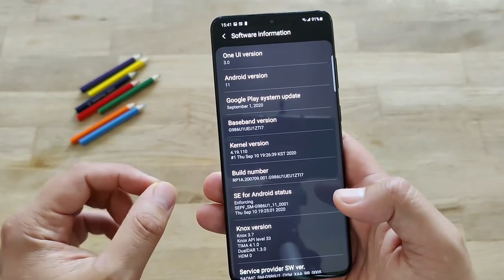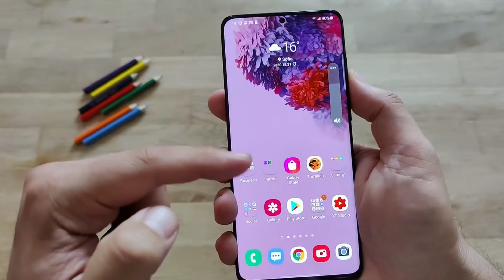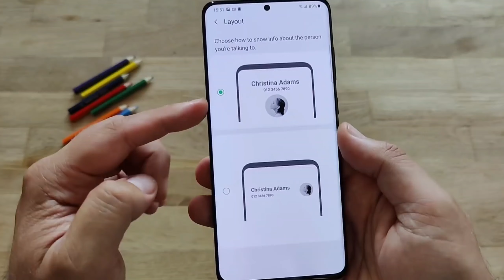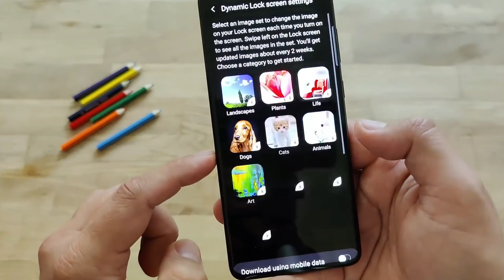Samsung One Ui 3.0 - 10 New Cool features🔥 Note 20ultra,S20ultra,S10+,Note10,A50,A30,M21,M31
Samsung One Ui 3 & Android 11 has Arrived Release Date | Note20 ultra, S20 ultra, S10+,Note10,A50

Samsung One Ui 3 Has Arrived

Samsung One UI 3 all new latest features os samsung's one ui 3
The features of samsung's One UI 3 .

English -

Hi Friends, In this video i show you the new latest news of samsung's one ui 3 and i showing you to much features than can upgrade from the one ui 2 . So let's get started.

Hindi -

Namaskaar dosto, is video mein maine Aapko bataya hai samsung ki one ui 3 ka Latest features ke baare me.

Aapka ek LIKE hamara motivation hai.

Your Queries -

1. Sansung One UI Update
2.Samsung ONE UI 3.0 new update
3. SAMSUNG ONE UI 3.0 LATEST UPDATE
4. Samsung new latest update
5. Samsung galaxy note 9 new update
6. Samsung galaxy s8 new software update
7. Samsung galaxy s8 plus new software update
8. Samsung galaxy note 10 new software update
9. Samsung galaxy note 10 plus new update
10. Samsung galaxy s20 new software update
11. Samsung galaxy s20 plus new software update
12. Samsung galaxy s20 ultra new software update
13. Samsung galaxy s8 new software update
14. Samsung galaxy note 20 ultra new software update
15. Samsung galaxy note 20 new software update
16. Samsung galaxy note 20 plus new software update
17. Samaung galaxy tab s6 new software update
18. Samsung galaxy tab s7 new software update
19. Can samsung galaxy note 9 get the android 11 update
20. Samsung galaxy note 9 get the one ui 3.0 update
21. Samsung one ui 3.0
22. Samsung android 11 update
23. Samaung galaxy android 11 software update
24. Samsung galaxy android 11 update
25. Android 11 new update
26. Android 11 latest update
27. Andrlid 11 software update
28. Samsung a21 a31 a51 a50 a30 a20 a10 a11 a21s a31s android 11 and one ui 3
29 samsung j5 j6 j7 j7 prime android 11 and one ui 3
30. Samsung m21 m31 m11 m31s m21s new software update 11 and samsung's one ui 3
31. Android 11 software update samsung note 9 note 10 note 10 plus note 20 ultra note 20 note 20 5g s20 s20 ultra s20 5g s10 s10 plus s10+ s10 5g s10e s8 s9 s9 plus s9+
32. S20 ultra android 11 software update
33. S20 android 11 software update
34. S20 5g android 11 software update
35. Samsung note 20 ultra android 11 software update
36. Samsung note 20 android 11 software update
37. Samsung note 20 5g android 11 software update
38. Samsung note 10 android 11 software update
39. Samsung note 10 lite android 11 software update
40. Samsung note 10 plus android 11 software update
41. Samsung note 10 5g android 11 software update
42. Samsung s10 lite android 11 software update
43. Samsung m21 android 11 software update
44. Samsung m31 android 11 software update
45. Samsung a51 android 11 software update
46. Samsung a50 android 11 software update
47. Samusng a30 android 11 software update
48. Samsung j7 android 11 software update
49. Samsung j2 android 11 software update
50. Samsung j7 prime android 11 software update

Music Credit -